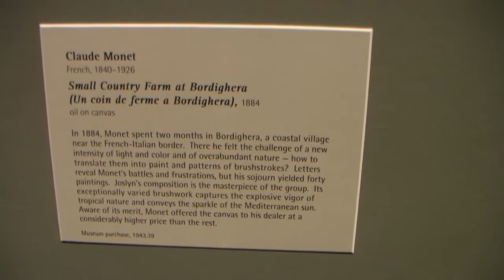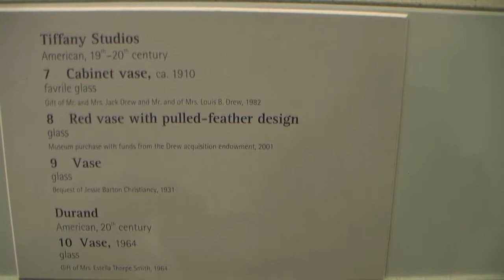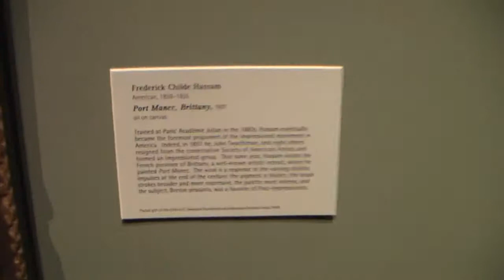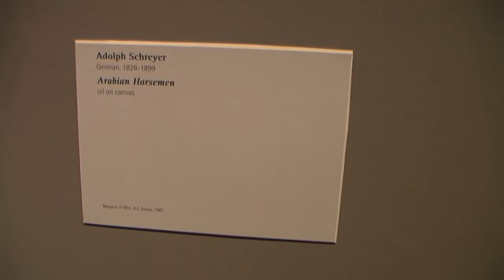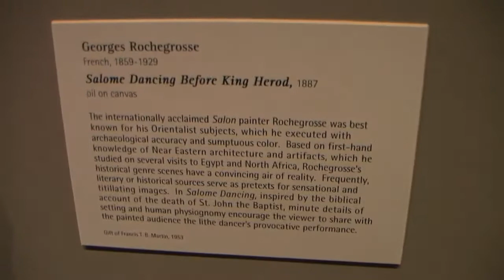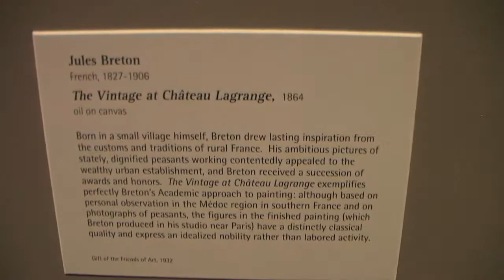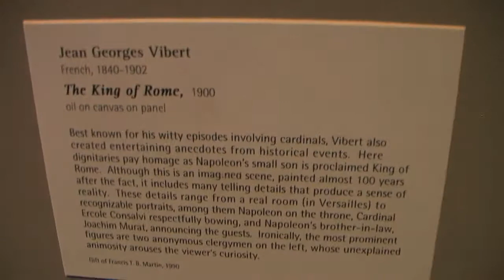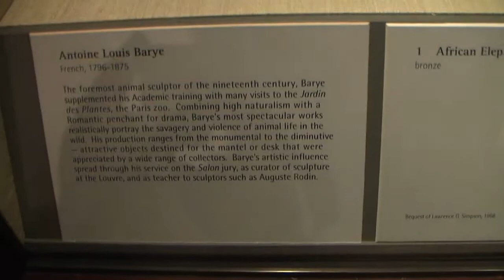АМЕРИКА #164 музей Joslyn Art Museum Омаха импрессионисты